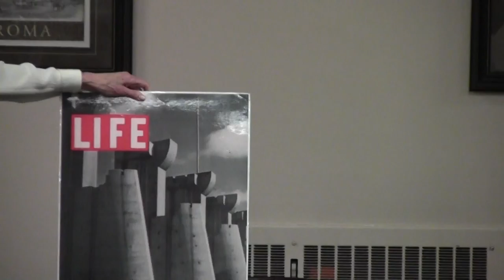Margaret Bourke-White, America's Eyes - Part 2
Did you know that photographer Margaret Bourke-White had to make Stalin laugh to get his picture, and she was told by Patton to hide his jowls?

Letters and tender WWII-era V-mails found at Syracuse University form the basis for this living history program. Sally Matson’s lifetime in theatre began with acting and directing at Northwestern University, and her fascination with history provides the audience with an entertaining lesson.

Images by Margaret Bourke-White. Copyright The Picture Collection, Inc. Used with Permission.